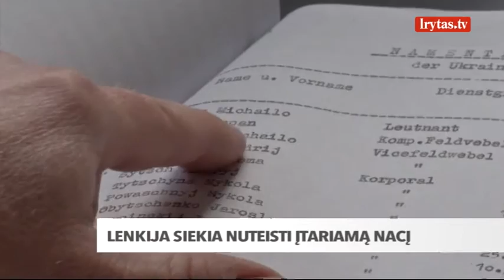Lenkija siekia nuteisti, kaip teigia, buvusį nacį, kuriam dabar jau 98 metai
Lenkija siekia nuteisti Minesotos valstijos gyventoją, kuris kaltinamas Antrojo pasaulinio karo metais tarnavęs nacių pusėje ir žudęs lenkus. Manoma, kad Michailo KarkOcio aukomis galėjo tapti 44 lenkai. Prokurorai sako per kelerius metus surinkę pakankamai įrodymų, kad ukrainiečių kilmės vyras vadovavo nacių SS būriui. Šis esą 1944 metų liepą žudė dviejų rytų Lenkijos kaimų gyventojus. Liublino teismo dabar prašoma išduoti arešto orderį, kad būtų galima oficialiai kreiptis dėl kaltinamojo išdavimo Lenkijai. Jei Michailo KarkOcio kaltė būtų įrodyta, jam grėstų įkalinimas iki gyvos galvos. 98-erių metų įtariamojo šeima sako, kad jis nėra susijęs su jokiais karo nusikaltimais.